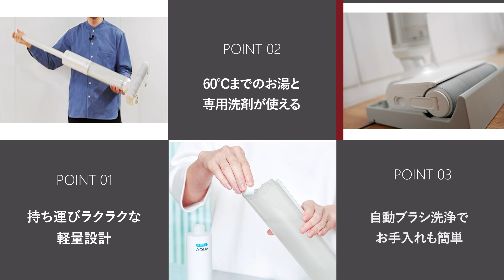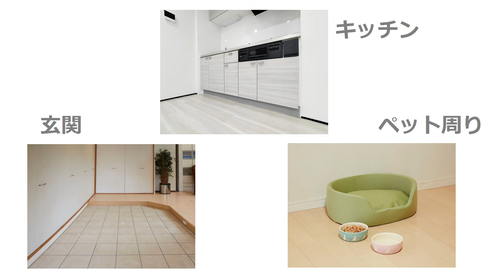掃除機がけと水拭きがこれ1台で!! AQUA 水拭きフロアクリーナー WIPELが超便利【家電大賞2023-2024】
製品名：水拭きフロアクリーナー WIPEL（ワイプル）AQC-WX1P

家電大賞 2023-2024が開幕！ このチャンネルでは、GetNavi編集部＆家電 Watch編集部が 注目製品についてアツくトークします!! この動画で製品のポイントをチェックしてからぜひ投票を!! ↓↓↓豪華プレゼントが当たる!!